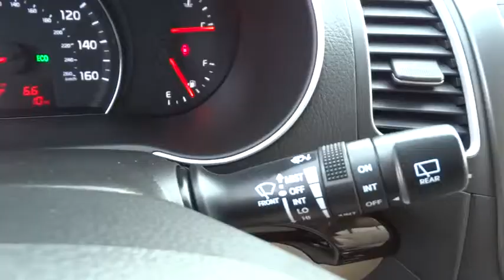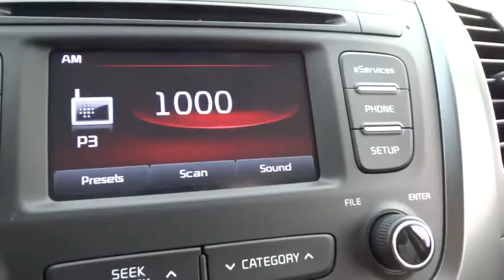2015 Kia Sorento Concord, Charlotte, Gastonia, Matthews, Huntersville, NC K150525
2015 Kia Sorento
2015 Kia Sorento 2WD 4dr I4 LX - Stock#: K150525 - VIN#: 5XYKT4A69FG645629

7550 Hendrick Auto Plaza NW

LX trim. CD Player, Aluminum Wheels, Head Airbag, Satellite Radio, Bluetooth, iPod/MP3 Input. EPA 27 MPG Hwy/20 MPG City! Warranty 10 yrs/100k Miles - Drivetrain Warranty; AND MORE! KEY FEATURES INCLUDE: Satellite Radio, iPod/MP3 Input, Bluetooth, CD Player MP3 Player, Aluminum Wheels, Keyless Entry, Privacy Glass, Steering Wheel Controls. WHY BUY FROM US: We devote ourselves to helping and serving our customers to the best of our ability. It is our honor to have you visit our dealership and drive the vehicle of your dreams home. Our goal is to offer the most modern and convenient access to up-to-date and accurate information, which our customers have come to expect and rely upon for all of their automotive needs. Fuel economy calculations based on original manufacturer data for trim engine configuration. Please confirm the accuracy of the included equipment by calling us prior to purchase.